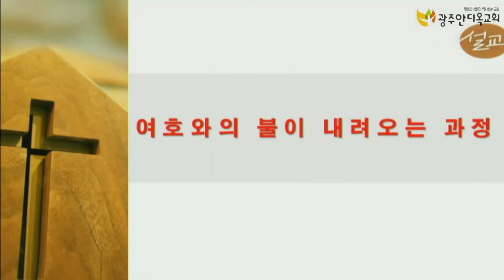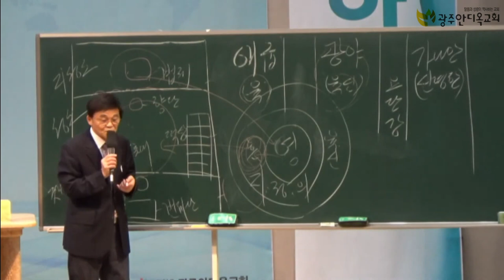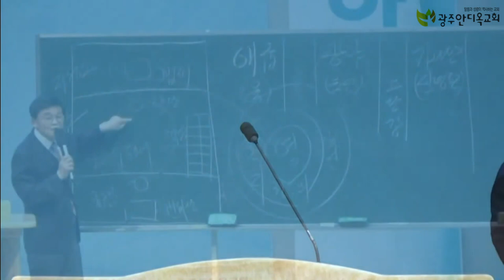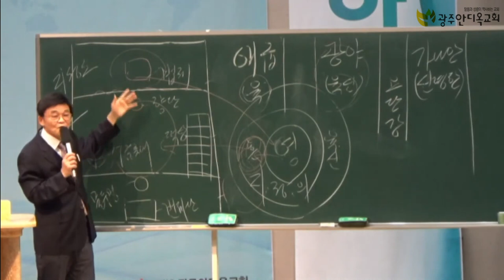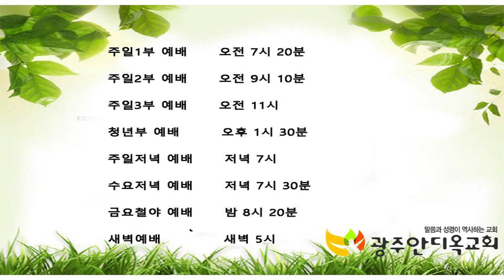여호와의 불이 내려오는 과정 - 박영우 목사(2021.06.04 금요철야예배)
본문 : 열왕기상 18장 30 - 40절
제목 : 여호와의 불이 내려오는 과정
설교 : 박영우 담임 목사

1. 온라인 헌금 계좌_ 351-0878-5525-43 (농협/광주안디옥교회)

2. 해외 송금을 위한 영문 정보 안내
     1) 농협 영문명 : NONGHYUP
     2) 지점 영문명 : KUMHO WOONCHUN
     3) 지점 영문명 주소 : 131, Woonchun ro, Seo-gu, Gwangju, South of Korea
     4) 농협 SWIFT CODE : NACFKRSE
     5) 수취인 계좌번호 : 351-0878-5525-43
     6) 수취인 영문성명 : Gwangju antioch gyohoe